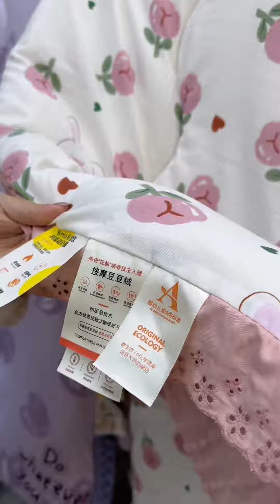我们8个人一起到了南通，被整个家纺行业震惊到了，我们先过过眼瘾#南通